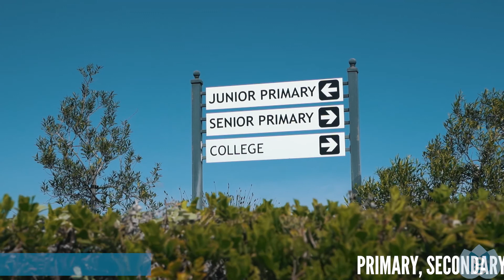GENERATION SCHOOLS SOMERSET WEST | OPENING IN 2021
There is a lot to look forward to in 2021.

Generation Schools welcomes all students old and new to a vibrant, innovative and engaged family, where we strive to develop a community within a school environment.

From education to profession.